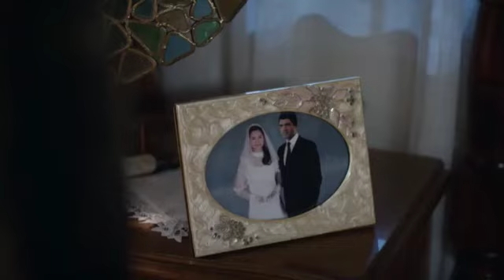تور ګلاب سریال (57) برخه=Black Rose drama (57)torgulab serial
پښتوډرامی